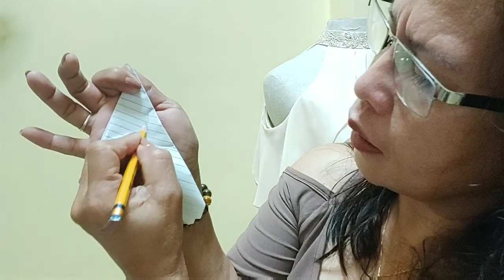HALTER GOWN WITH RUFFLES